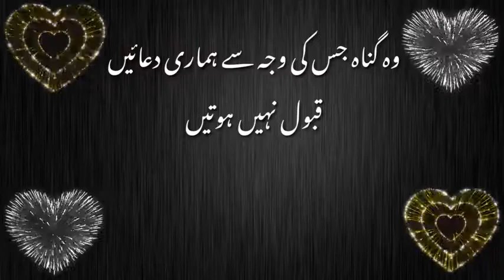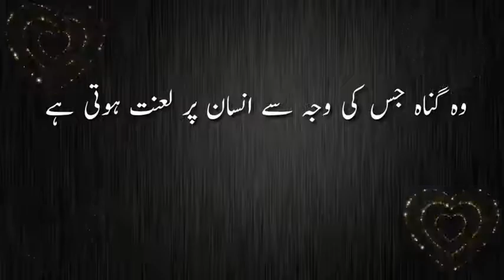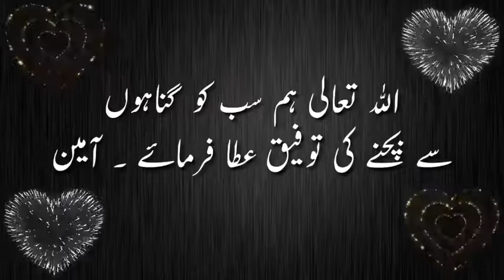10 iqwale zareen | اقوال زریں | mola Ali k iqwale zareen